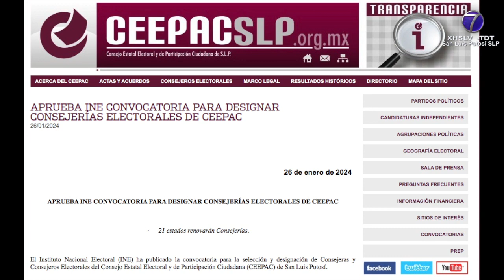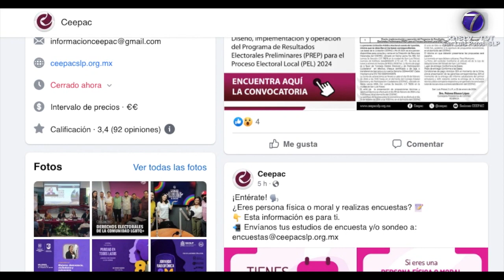Declara CEEPAC procedentes coaliciones "Fuerza y Corazón por San Luis" y "Sigamos haciendo ...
Declara CEEPAC procedentes coaliciones "Fuerza y Corazón por San Luis" y "Sigamos haciendo historia en San Luis Potosí"

SLP.- El Consejo Estatal Electoral y de Participación Ciudadana (CEEPAC) declaró procedentes las solicitudes de coaliciones “Sigamos Haciendo Historia en San Luis Potosí”, conformada por MORENA, PT y PVEM; así como “Fuerza y Corazón por San Luis” integrada por el PAN, PRI y PRD.

Los partidos que conforman las coaliciones tuvieron que presentar convenios firmados.

Definieron el porcentaje de recursos que aportará cada partido para las candidaturas a diputaciones locales y ayuntamientos.

Y según el convenio de la coalición “Sigamos Haciendo Historia en San Luis Potosí”, conformada por los partidos políticos MORENA, PT y PVEM, participará en 41 municipios y 14 distritos electorales.

Y “Fuerza y Corazón por San Luis” integrada por el PAN, PRI y PRD, de acuerdo con su convenio, participará en 29 municipios y 15 distritos electorales.

Los convenios también establecen la administración de tiempo de radio y televisión de la coalición para la entrega de materiales y definen qué partido político estará a cargo de la representación ante el Comité de Radio y Televisión del Instituto Nacional Electoral.

Se establece el origen partidario y el grupo parlamentario al que habrá de pertenecer al resultar electo alguna de las candidaturas a diputaciones por el principio de mayoría relativa.